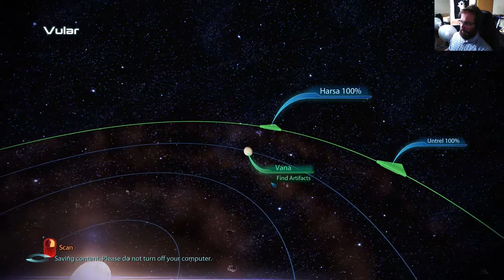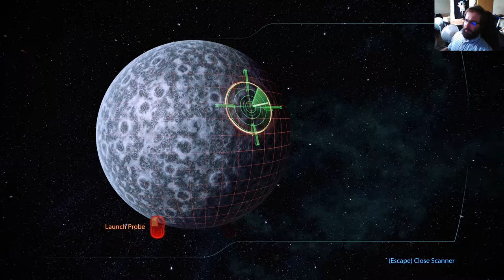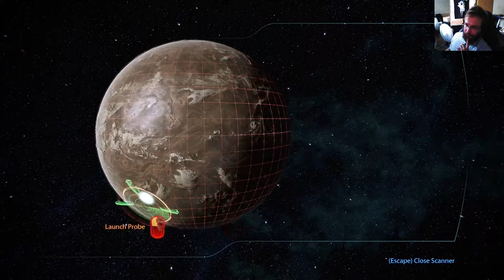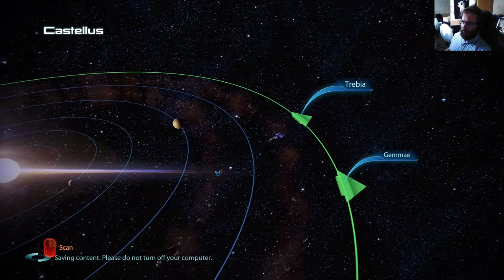Mass Effect Legendary Edition - ME 3 osa 6: Tuhkasta nousseena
Eden Prime oli planeetta josta Shepardin ongelmat alkoivat. Nyt Cerberus on kaivamassa sieltä jotain esiin. From the Ashes DLC oli Mass Effect 3 julkaisuajankohtana jaeltu DLC.